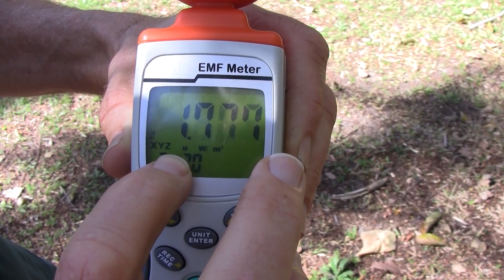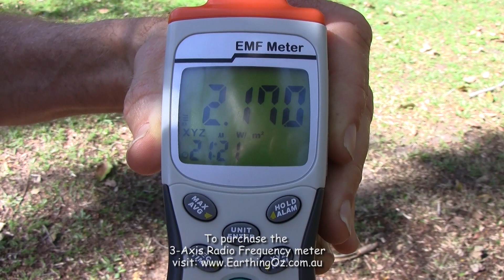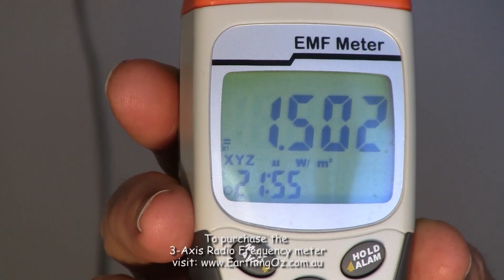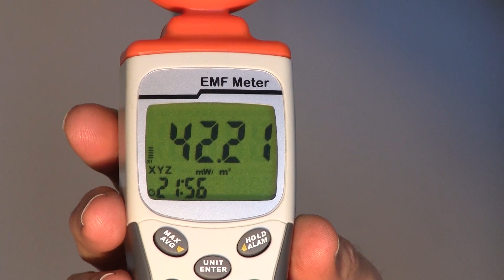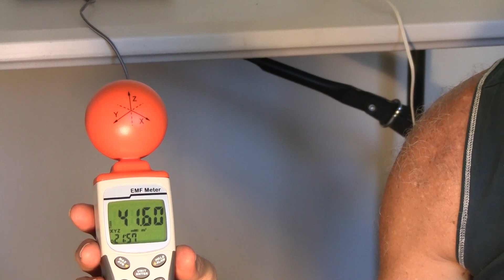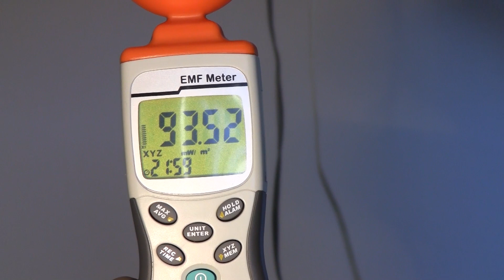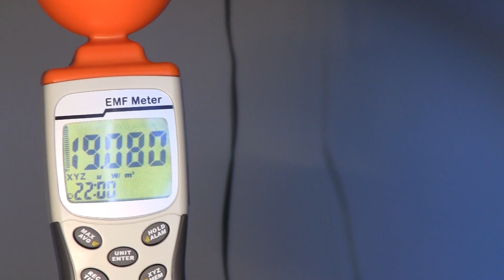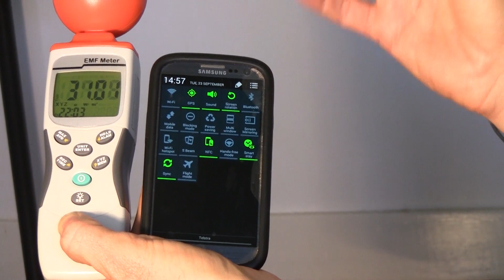How to measure high frequency electrosmog with a radio frequency meter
3 Axis Radio Frequency Meter Watch Anand demonstrate how to measure high frequency electrosmog coming from wireless devices in your home with a Radio Frequency Meter